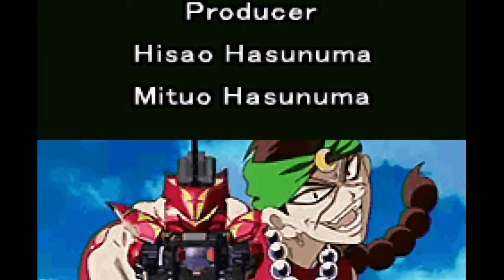Battle B-Daman: Fire Spirits! Game [#21] - Trump Card [Final] (no commentary)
English version of Battle B-Daman: Fire Spirits! (B-Daman 2) Walkthrough on Game Boy Advance emulator. No commentary. Please Enjoy!

Game description:

B-Daman is the ancient sport of the B-DaWorld, and Yamato Delgado dreams of playing it. His dream comes true when he's chosen to wield Cobalt Blade, the most powerful B-Daman ever. Use Cobalt Blade to compete in B-Daman tournaments and defeat the evil B-Daplayers of the Shadow Alliance, who will stop at nothing to take over the B-DaWorld.